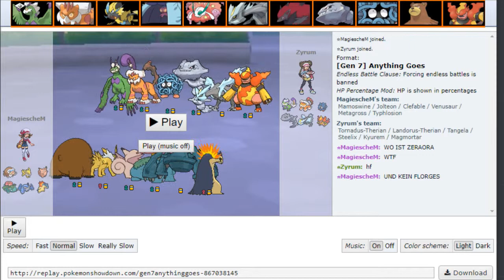GTL S2 | German Training League: Season 2 | Spieltag 3. vs. Zyrum | Der schwerste Kampf der Liga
Mein Team:
Selbst gesnipt (Mamoswine) @ Choice Scarf
Jolly Nature
- Earthquake
- Icicle Crash
- Ice Shard
- Stealth Rock

LePizza (Jolteon) @ Choice Specs
EVs: 40 HP / 252 SpA / 4 SpD / 212 Spe
Modest Nature
IVs: 0 Atk
- Thunderbolt
- Volt Switch
- Shadow Ball

Chillo-Pixi (Clefable) @ Leftovers
Ability: Magic Guard
EVs: 252 HP / 164 Def / 92 SpA
Modest Nature
IVs: 0 Atk
- Moonblast
- Ice Beam
- Wish
- Protect

Swing dein Ding (Venusaur-Mega) @ Venusaurite
Ability: Chlorophyll
EVs: 240 HP / 4 Def / 252 SpA / 12 Spe
Bold Nature
IVs: 0 Atk
- Giga Drain
- Sludge Bomb
- Leech Seed
- Synthesis

X-Man (Metagross) @ Aguav Berry
Adamant Nature
- Agility
- Earthquake
- Meteor Mash
- Stealth Rock

Feuerarsch (Typhlosion) @ Life Orb
EVs: 40 HP / 252 SpA / 216 Spe
Timid Nature
IVs: 0 Atk
- Eruption
- Lava Plume
- Extrasensory
- Substitute